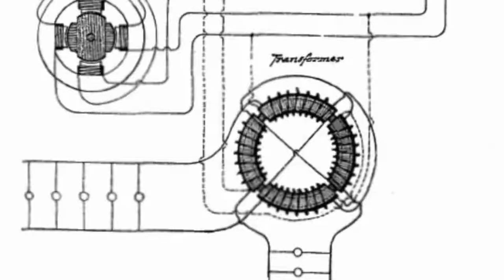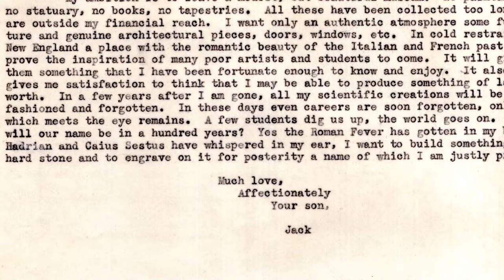The Hammond Weekly - Hammond and the History of Technology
The final episode of The Hammond Weekly focuses on John Hays Hammond Jr. and his place in the history of technology.